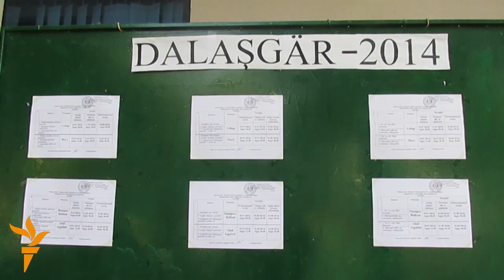Ахбори Радиои Озодӣ аз рӯзи 30-уми июли соли 2014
Фаъоли озариро барои бозпурсӣ ба додситонӣ бурданд,
муҳокимаи миллатгарои ашаддии рус шурӯъ шуд,
сардабири маҷаллаи қазоқиро ҷарима карданд,
имтиҳонҳои қабул дар Туркманистон идома дорад.